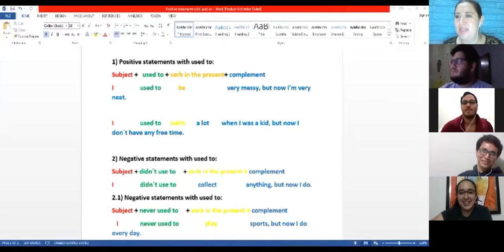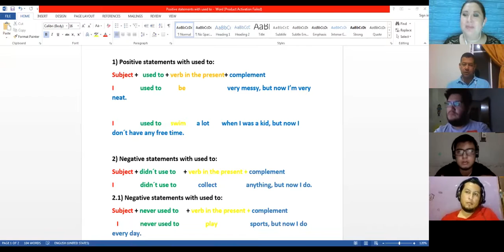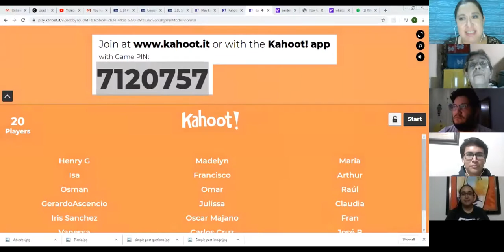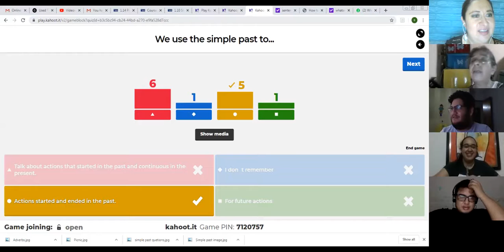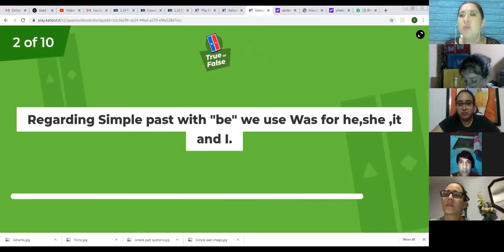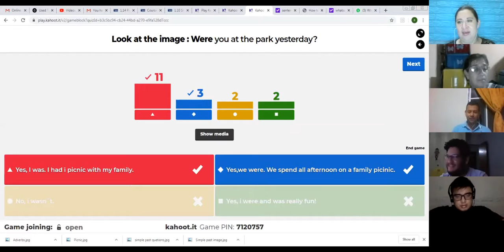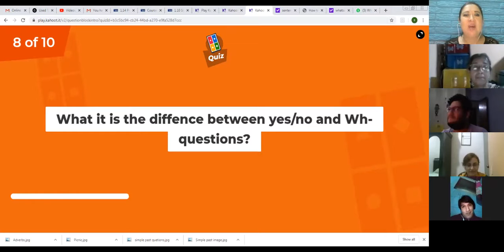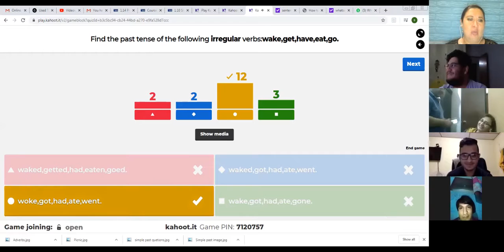Ingles Corporativo-Simple past Review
Speaking and writing activities to review simple past tense